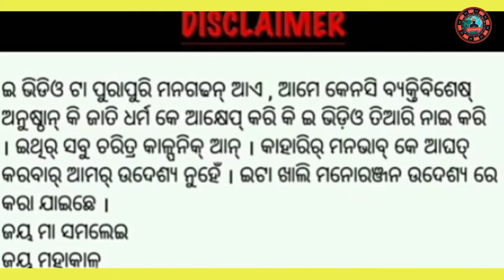bewafaicomedy/ Sambalpuricomedy//MRA COMEDY